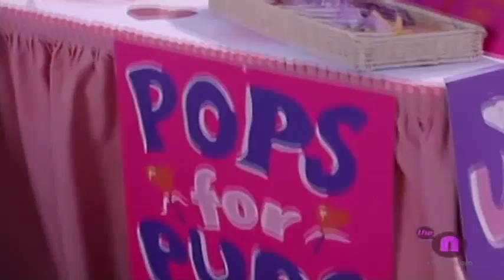Clueless 1x18 Secrets and Lies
It's Valentine's day and Cher is excited, because it's the first time that she has a boyfriend on Valentine's day. But Cher makes a mistake and unintentionally causes trouble between Murray and Dionne when she tells him that his girlfriend once had a date with his best friend Sean. Murray reacts jealously and his relationship with Dionne seems to fail as well as his friendship with Sean. Cher is shocked over this development.